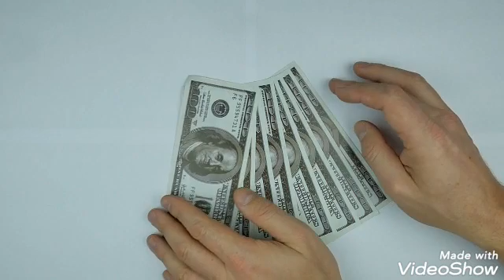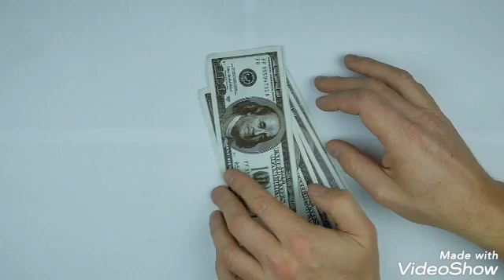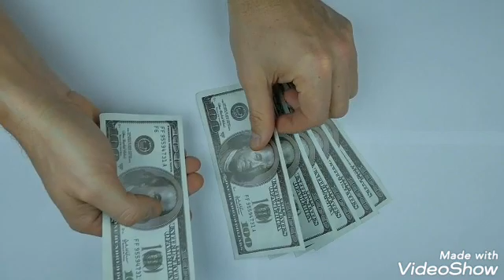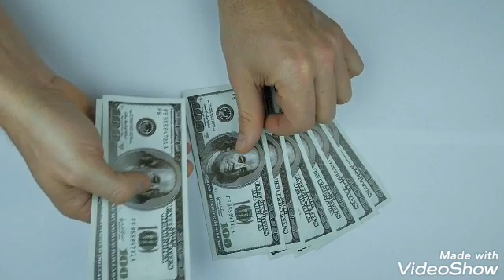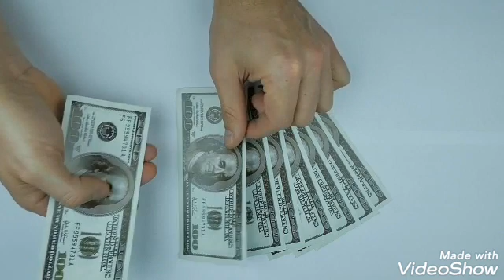प्रकृति का कौन सा नियम देता है धन और सुंदरता यह कैसे कार्य करता है (आपके प्रश्नों के उत्तर)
You can support these videos through Paytm/
Paytm के द्वारा आप इन वीडियोस का समर्थन कर सकते है
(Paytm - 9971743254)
Name: Nidhi
Bank name :sbi
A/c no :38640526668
Ifsc code : SBIN0016238